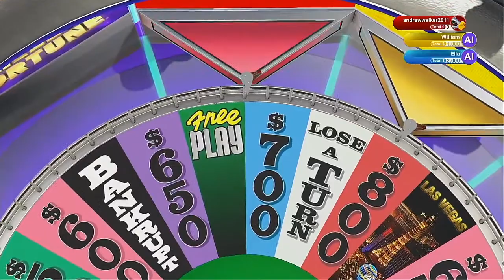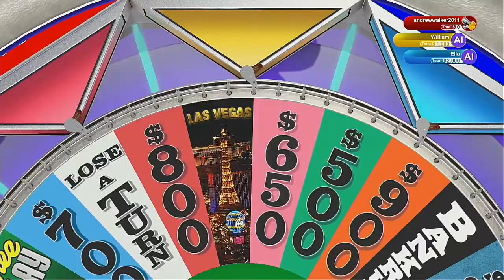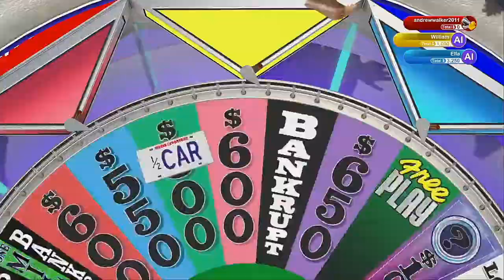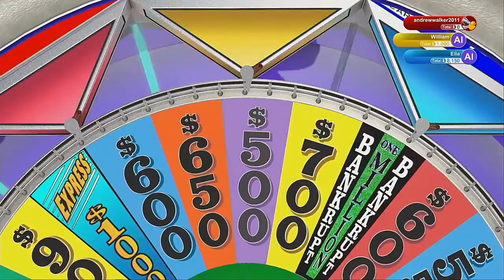Wheel Of Fortune 2021 Season Episode 8